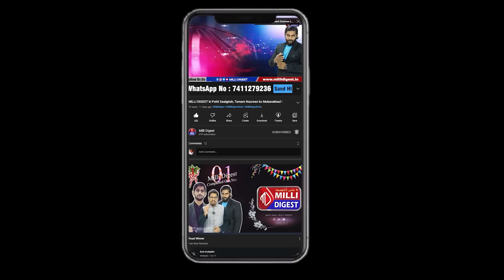PFI Ban par Muslim organization ki Khamoshi kyun || Maulana Ahmed Siraj Qasmi Umri